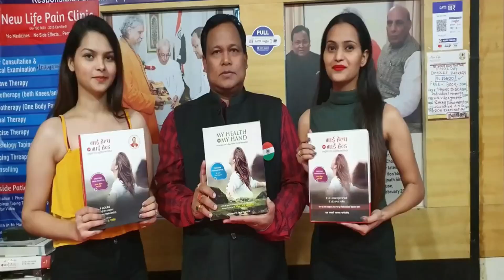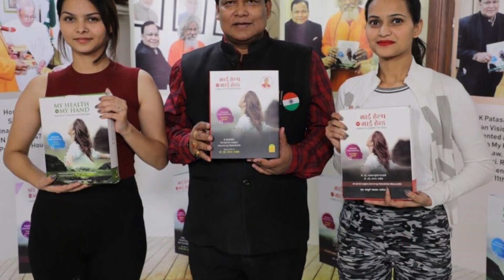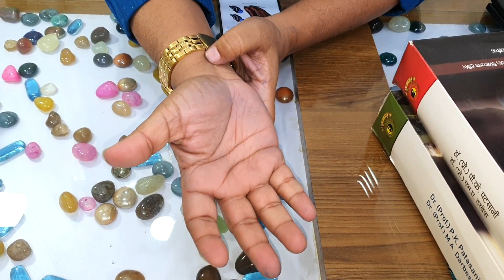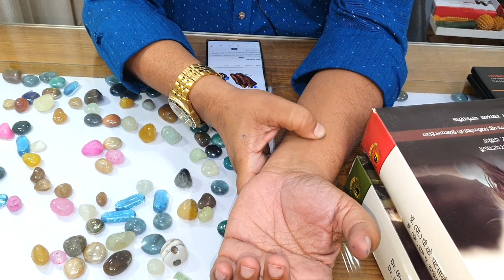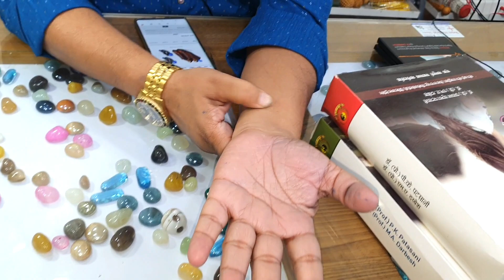जैसा भी हो Urine Infection सिर्फ तीन दिन में होगा ठीक ,Drop Drop पिशाब,Kidney Stone और जलन होगा ठीक